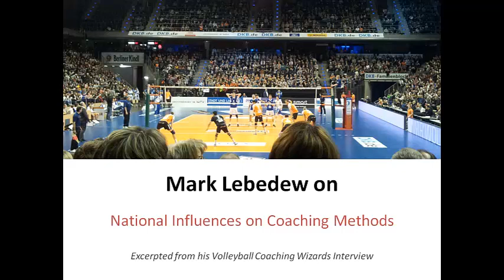Mark Lebedew on National Influences on Coaching Methods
How is the volleyball coaching landscape influenced by the styles and schools of different nationas? That is the question addressed by Mark Lebedew in this clip excerpted from his Volleyball Coaching Wizards interview. In particular how the US style of training and play has been propogated (or not) internationally. Also, Mark shares his views on why certain nations seem to produce more top level coaches.

As head coach of Berlin Recycling Volleys, Mark Lebedew won three German (Bundesliga) volleyball championships and a bronze medal in the CEV Champions League. He's also coached professionally in Italy, Poland, and Belgium. At the international level he's coached in the Olympics, the World League, and in World Championship qualifications as a member of the Australian and German national team staffs. He's an FIVB coaching instructor and authors the At Home on the Court volleyball blog.